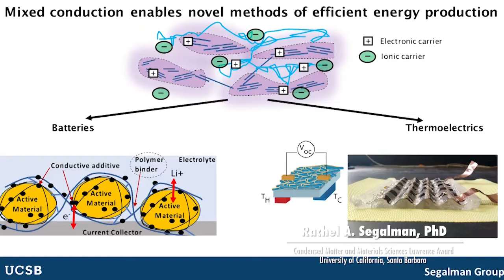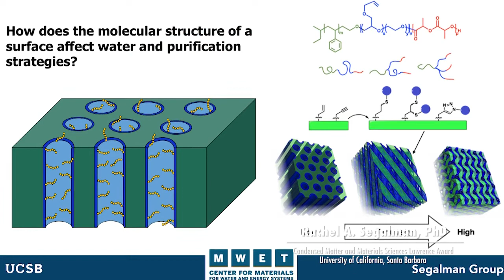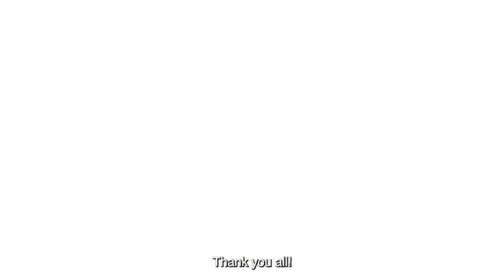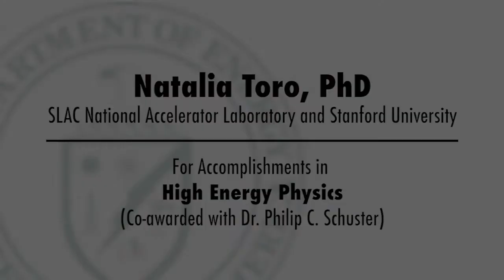The DOE Ernest Orland Lawrence Award Winners’ Remarks: 2021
10 mid-career U.S. scientists and engineers received the prestigious Ernest Orlando Lawrence Award in an award ceremony held on September 22, 2022, in Washington, D.C. at the U.S. Department of Energy.  Each laureate pre-recorded remarks prior to an award ceremony and is shown here.

The 2021 Lawrence Award Laureates (in order of appearance): Matthew C. Beard (National Renewable Energy Laboratory), Jennifer Pett-Ridge (Lawrence Livermore National Laboratory and University of California, Merced), Andrew J. Landahl (Sandia National Laboratories and University of New Mexico), Rachel A. Segalman (University of California, Santa Barbara), Jie Xiao (Pacific Northwest National Laboratory and University of Washington), Luis Chacón (Los Alamos National Laboratory), Philip C. Schuster (SLAC National Accelerator Laboratory and Stanford University), Natalia Toro (SLAC National Accelerator Laboratory and Stanford University), Daniel B. Sinars (Sandia National Laboratories), Sofia Quaglioni (Lawrence Livermore National Laboratory).

The Lawrence Award is bestowed by the Energy Secretary in recognition of exceptional scientific, technical, and engineering achievements related to the broad missions of the U.S. Department of Energy.  The Lawrence Award is administered by the Department of Energy's Office of Science.